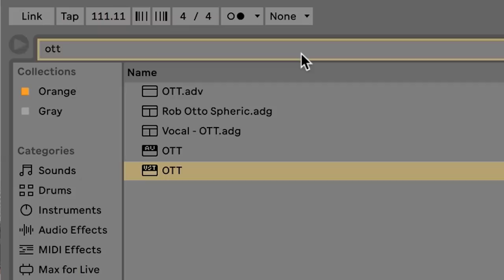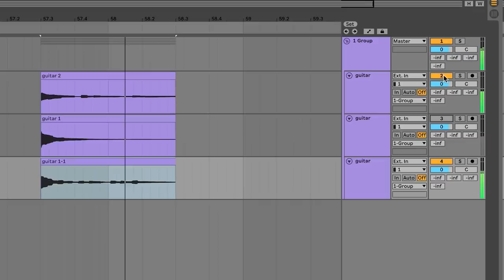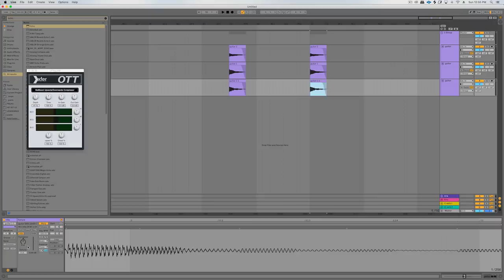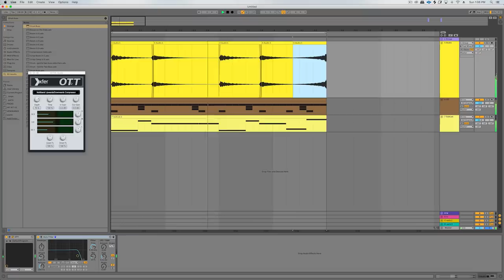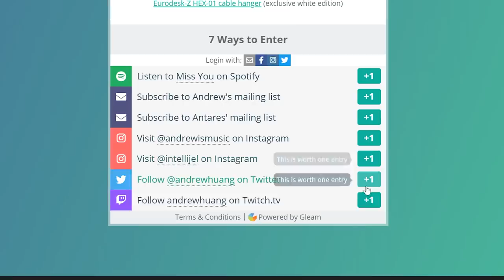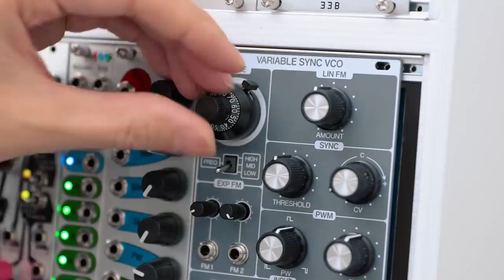Here's a weird way to make interesting chords!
Merch!

★ GEAR ★

Adrian Durand
arin hanson
Brian Estlin
Corey Frang
cubedparadox
Curtis Chambers
David Kincaid
F L R COUCH
Gnare
Jack Morris
Julie Bandin
kris flores
Kristopher Charles
Luke Gilliam
Mark Yardley
Nick Simmons
Peter Vermeychuk
rd1994
Robert de Forest
robert jornayvaz
Samuel Costa
Shannon manning
Silas Reaper
Timothy McLane
Tobias Gurdan
TobiCaboose
Vach Man